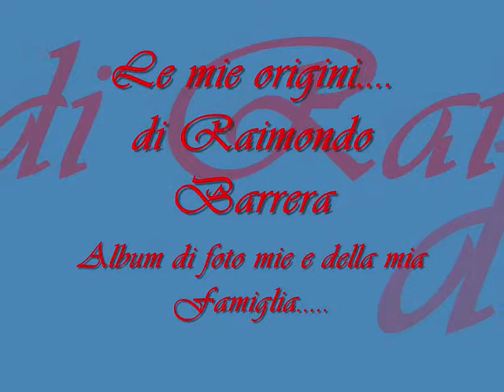ORIGINI...di Raimondo Barrera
Le mie origini album di foto mie e della mia famiglia